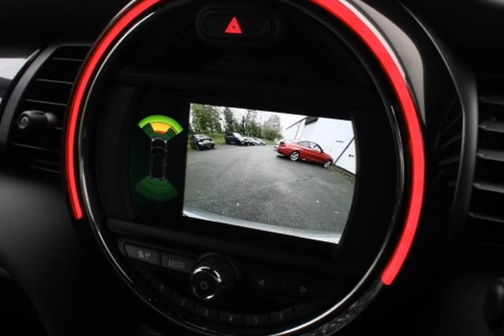MINI HATCHBACK 1.5 Cooper Exclusive II 3dr 2020 - Lloyd Motors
Check out this MINI HATCHBACK 1.5 Cooper Exclusive II 3dr 2020, Manual. Color: transmission in Silver. Let's give you a quick walkthrough of the specifications: 17" Rail Spoke two-tone, Tyre Repair Kit, Electric Folding Door Mirrors 359 Heated Front Windscreen, Black Roof and Mirror Caps, Anthracite Headlining, MINI Yours Interior Style Piano Black il, Darkened Rear Glass, Rear-view Mirror with Auto dimming 481 Front Sport Seats, Front LED Foglights, LED Headlights, Cruise Control, Comfort Plus Pack, Low Mileage, Climate Control, Full Service History, Leather Seats, Parking Sensors, Mobile Phone Technology, Cruise Control, Heated Seats, Camera. At Lloyd Motors, we are redefining the dealer experience.